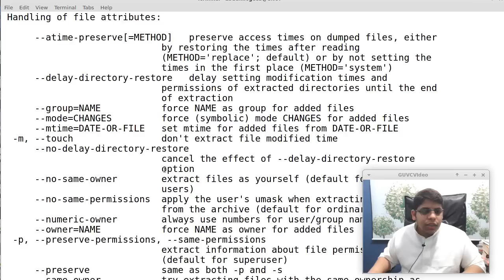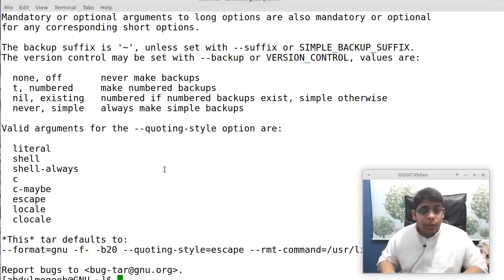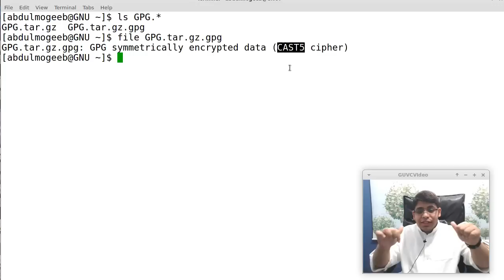تشفير المجلدات باستخدام TAR + GPG